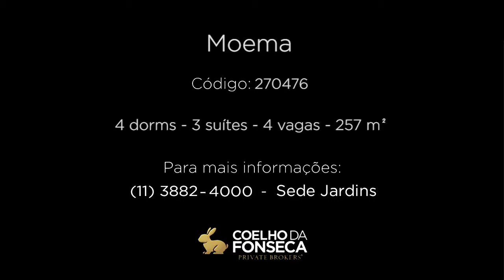APARTAMENTO - MOEMA - 270476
Apartamento encantador, amplo e moderno. Excelente planta, bem distribuída. Localização privilegiada de Moema, fácil acesso ao Parque do Ibirapuera e completa infraestrutura de serviços. Empreendimento com lazer completo.